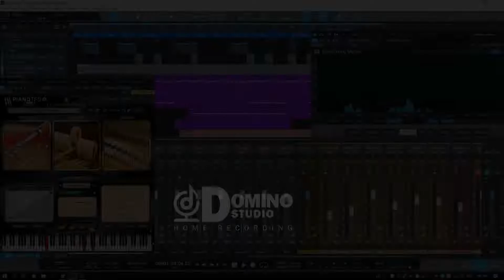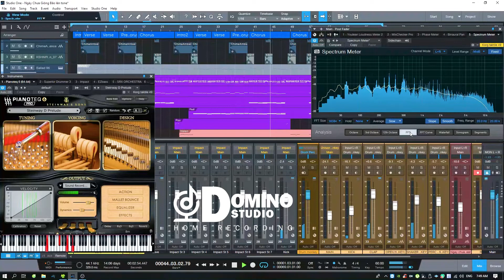Ngày chưa giông bão Beat Karaoke Có Bè | Domino Studio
Nếu có vấn đề về bản quyền xin hãy vui lòng thông báo mình qua email  mình sẵn sàng hợp tác. Cảm ơn !

Phòng thu Domino Studio - Home Recording
||THU ÂM - HÒA ÂM - PHỐI KHÍ - LIVEMUSIK||
Cung cấp các hạng mục sự kiện , giải trí, biểu diễn chuyên nghiệp tại HẢI PHÒNG
🔺 Add : Tòa nhà HH4 Hoàng Huy , Lạch Tray , Ngô Quyền , Hải Phòng , Việt Nam